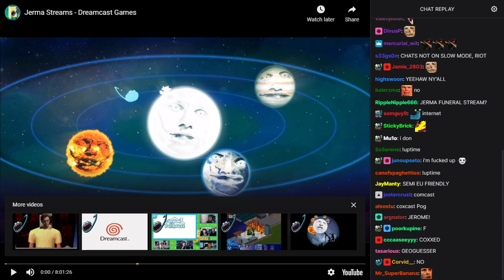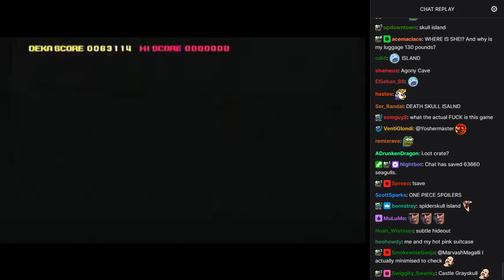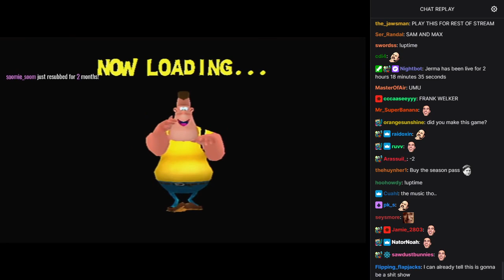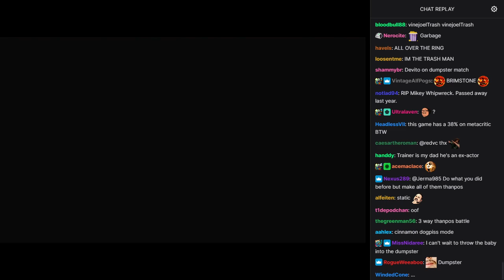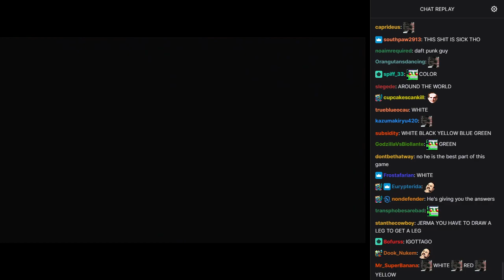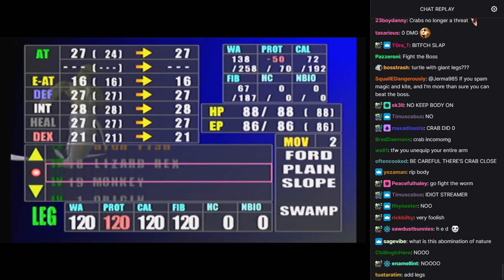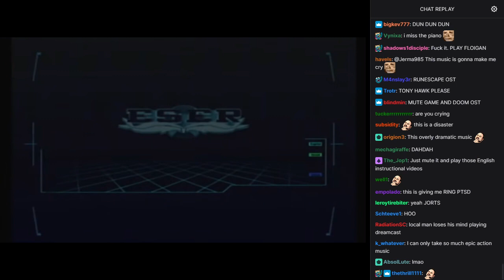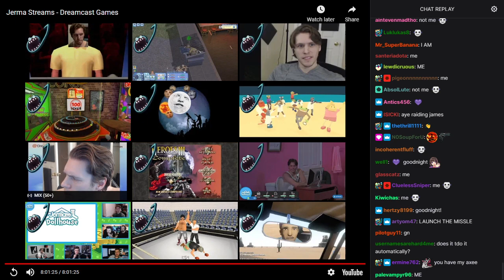Old Jerma Streams [with Chat] - Dreamcast Games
The original title of this stream was "Dreamcast, Remember that thing?", and was originally streamed/recorded on January 25th, 2019.